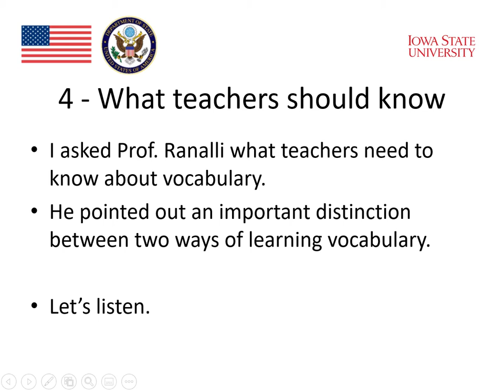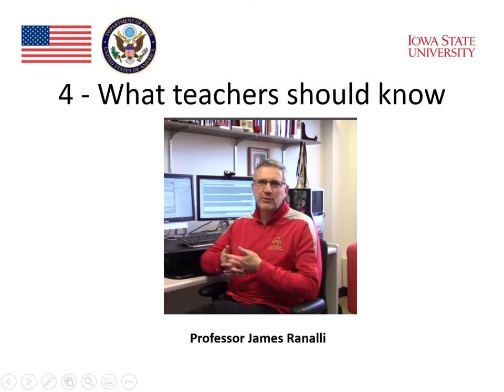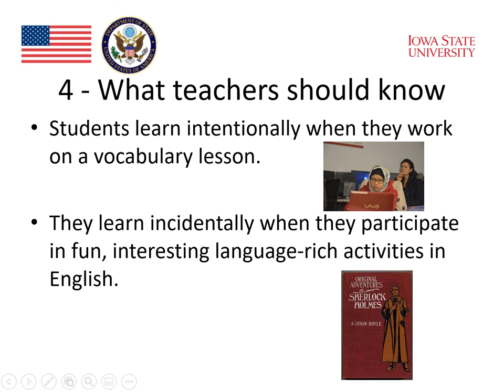MOOC Module 4 Vocabulary and Technology 5